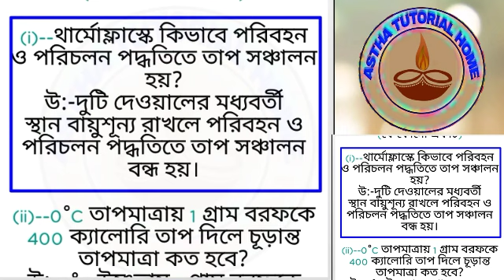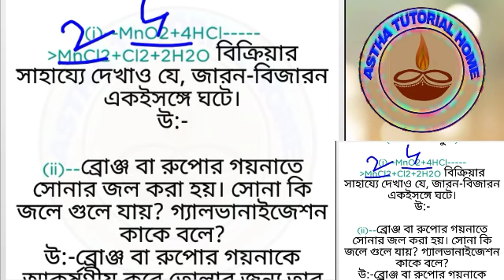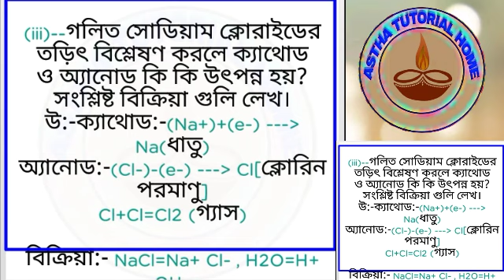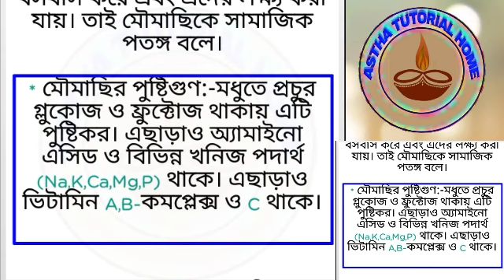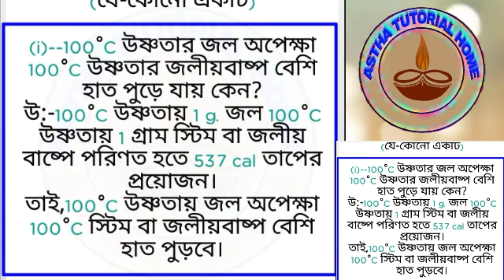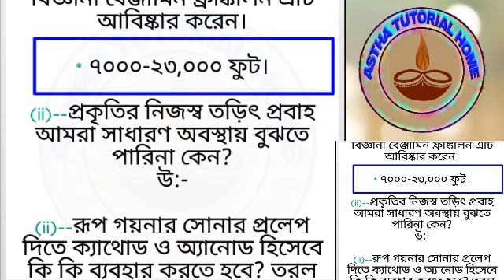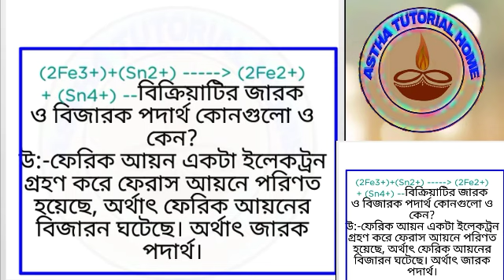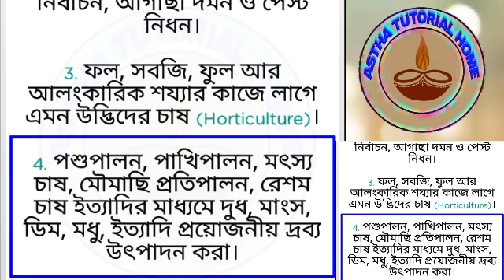CLASS--VIII// 2ND SUMMATIVE// MODELSET --3,4// GROUP--C// RAY AND MARTIN PRASHNA BICHITRA PAGE--197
2 NUMBER ANSWER SHEET

asthatutorials _home